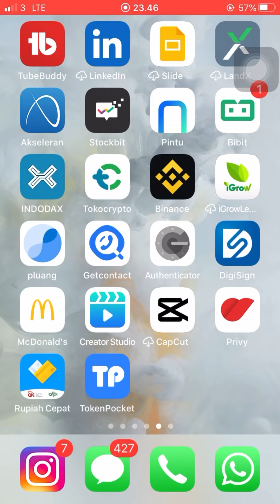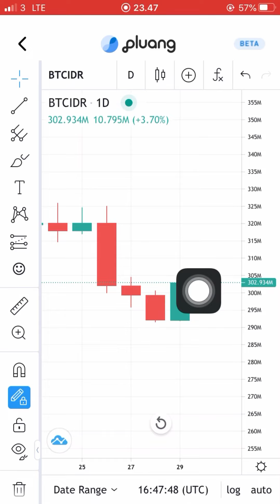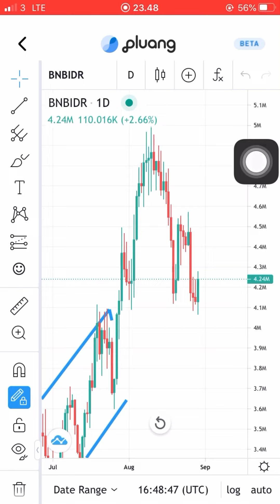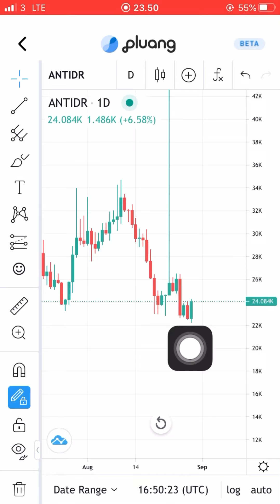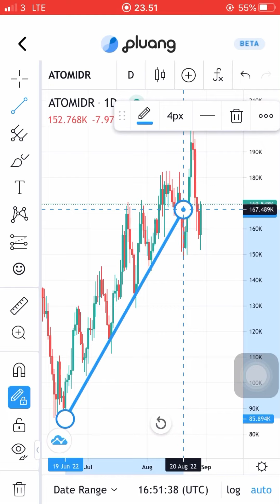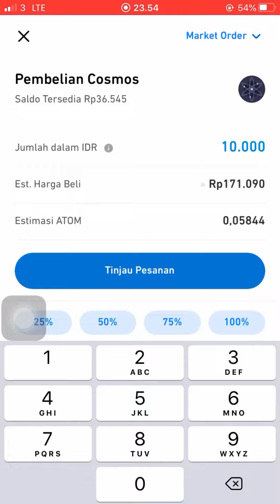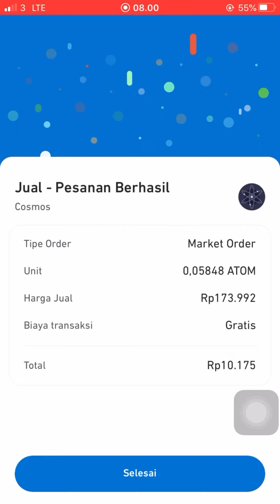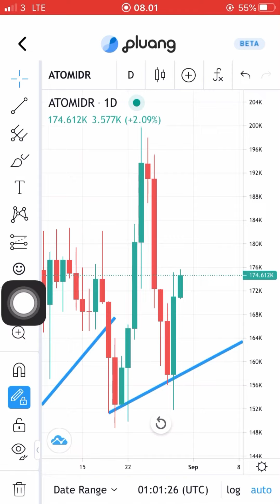Strategi trading di market kripto yang turun parah tapi selalu untung di aplikasi pluang